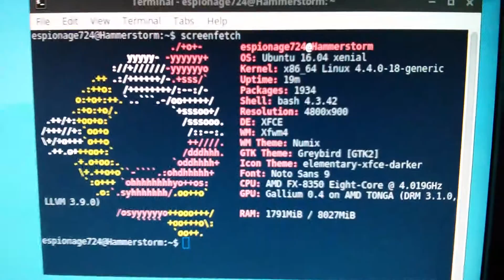L4D2 on GNU/Linux Performance 001 (R9 380 + AMDGPU)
L4D2 performance presented on GNU/Linux recorded in real-time with an external camera. Detailed specifications are below:

OS: Xubuntu 16.04 64-bit (4.4.0-18-generic)

GPU: Radeon R9 380 (MSI GAMING 4G, gaming clocks)

CPU: FX-8350 (4GHz no Turbo Core, HPC enabled)

Driver: AMDGPU (padoka-ppa, Mesa 11.3.0, DRM 3.1.0, LLVM 3.9, PowerPlay, DRI3, TearFree)

Game: Left 4 Dead 2 (Steam, Native Linux)

Settings: Fullscreen (1600x900), Highest settings except the following: disabled Wait For Vertical Sync